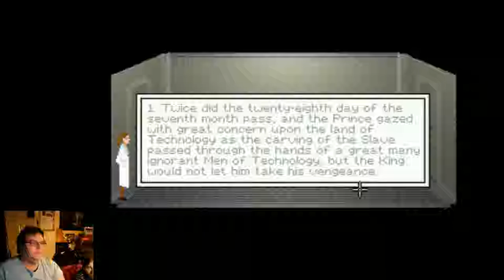Rewind & Gon Play 6 Days A Sacrifice: DeFoe Mannor Bleeds Through